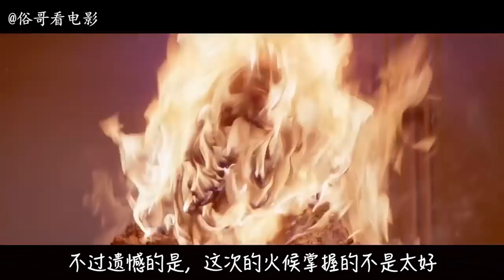俗哥说电影，美国科幻片《突变第三型》 南极的冰层被炸开之后，凶残的外星生物被释放，科考站大祸临头了